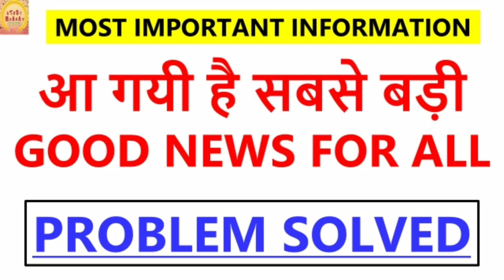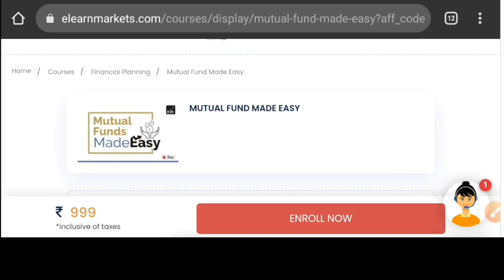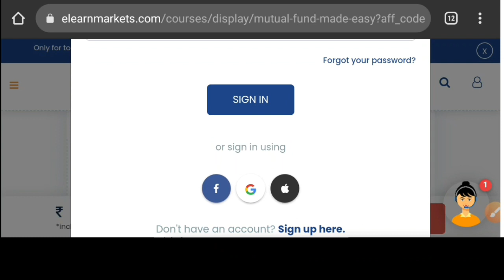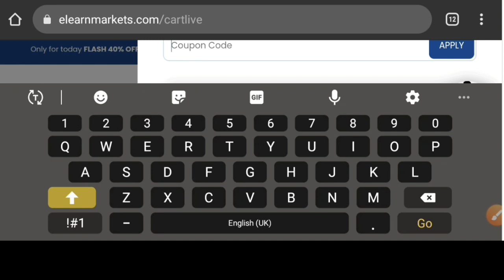आ गयी है सबसे बड़ी Good News for all || Mutual fund made easy || PROBLEM SOLVED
E LEARN MARKET
Get Mutual Fund Made Easy worth Rs999 for FREE please check below:

What is cut off marks in net 2019?,